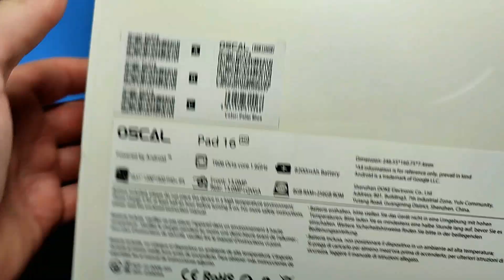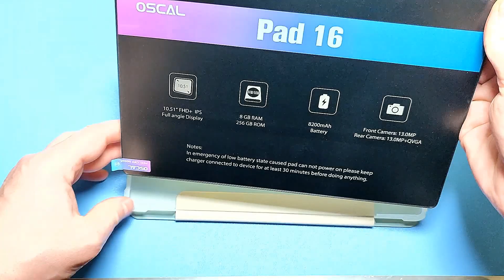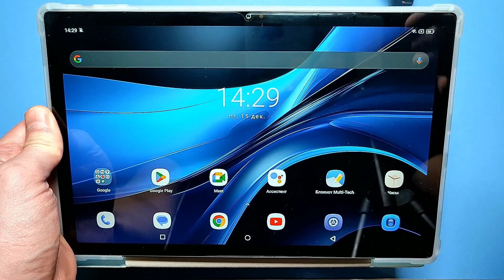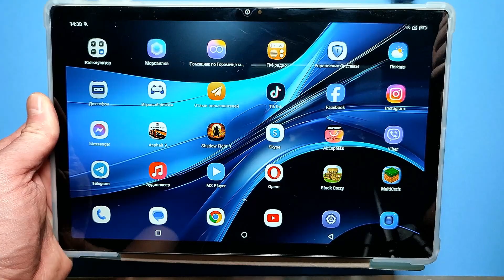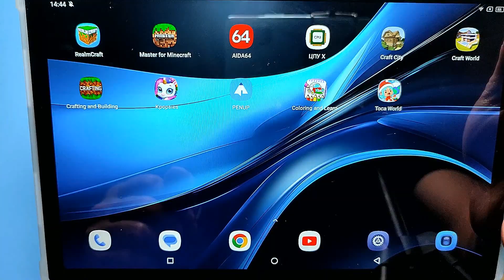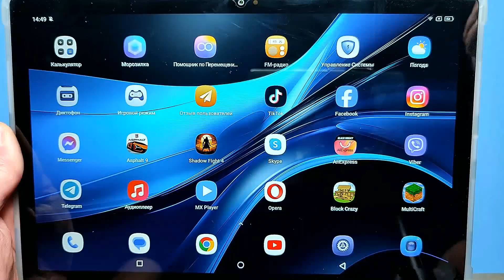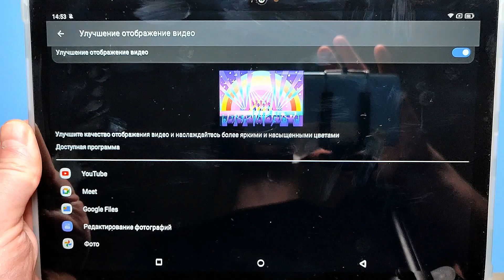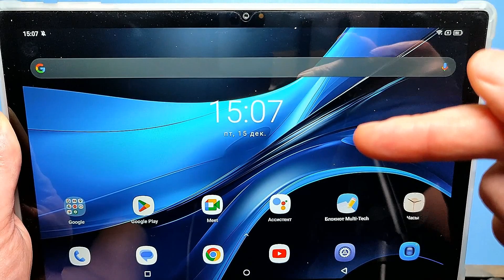👍НАКОНЕЦ-ТО! ЛУЧШИЙ ПЛАНШЕТ ЗА СВОЮ ЦЕНУ ✔ Oscal pad 16 ✔ОБЗОР / РАСПАКОВКА / ТЕСТЫ / ИГРЫ и ФУНКЦИИ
Купить Oskal Pad 18 ⏩
Oskal Pad 16 премьера 08,01,2024
Технические характеристики
Пиксели второй веб-камеры
13 МП
Пиксели передней веб-камеры
13 МП
Тип панели
IPS
Камера
Вторая веб-камера, пиксели передней веб-камеры
Упаковка
Да
Емкость ячейки
8800 мАч
Расширить порт
Тип-С
Емкость памяти планшета
256 ГБ
Ядро процессора
Восьмиядерный
Операционная система
Андроид 13
Размер дисплея
11
Особенность
FM, двойные камеры
Емкость памяти
≥8 ГБ
Модель процессора
Унисок
Разрешение экрана
1920x1200
Производство процессоров
Унисок
Сеть
4G ЛТЕ
Поддержка языка
Английский, русский, испанский, шведский, португальский, турецкий, ИТАЛЬЯНСКИЙ, немецкий, китайский, французский, японский, польский, украинский, греческий, иврит
Имя бренда
ОСКАЛ
Источник
Материковый Китай
Сертификация
CE
Тип вещи
Планшетный ПК
👍НАКОНЕЦ-ТО! ЛУЧШИЙ ПЛАНШЕТ ЗА СВОЮ ЦЕНУ ✔ Oskal pad 16 ✔ОБЗОР / РАСПАКОВКА / ТЕСТЫ / ИГРЫ и ФУНКЦИИ